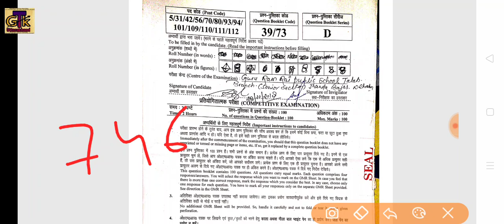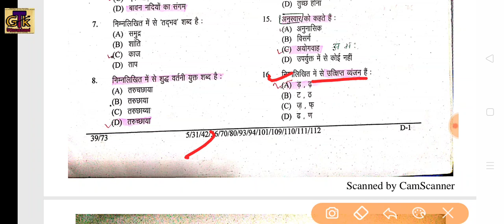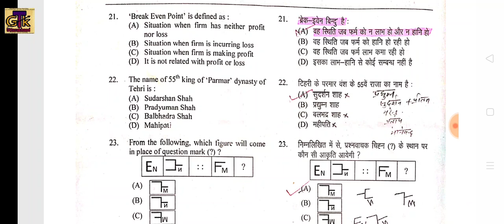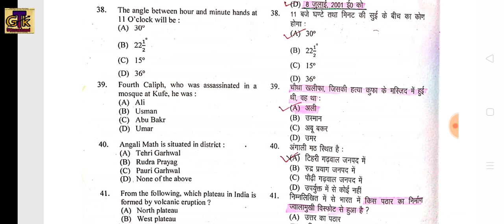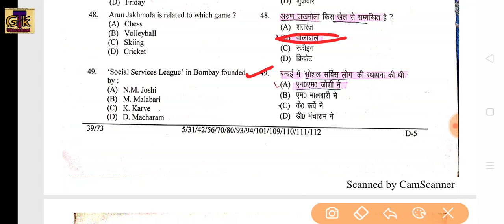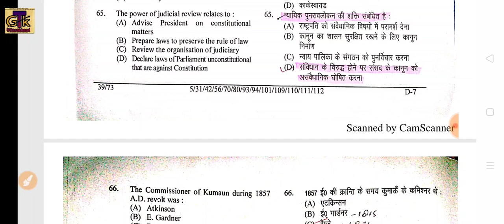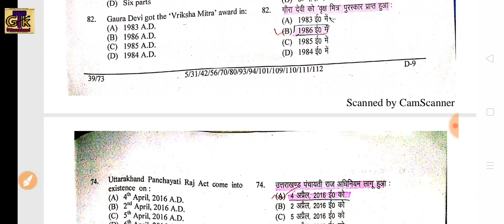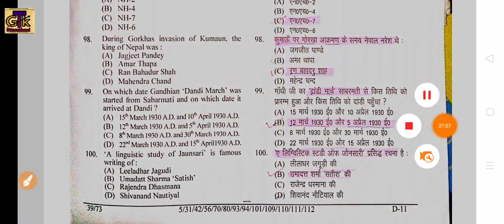Uksssc kanisth Sahayak/Data Entry Operator/Tax Collector/Survey Lekhpal Previous Year Solved Paper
UKSSSC समूह ‘ग’ डाटा एण्ट्री ऑपरेटर / कनिष्ठ सहायक / अन्य 746 पदों पर सीधी भर्ती 2020

25/UKSSSC/2020 - Junior Assistant/DEO/Collector/Ameen/Survey lekhpal/Peshkaar/Record Keeper/Telephone Operator. (12/03/2020)

उत्तराखण्ड में 746 Posts पर निकली बम्पर भर्तियाँ, Uksssc Latest Notification New Vacancy । 12th Pass

विभिन्न विभागों में समूह ‘ग’ के अन्तर्गत कनिष्ठ सहायक/डाटा एंट्री ऑपरेटर व अन्य समान अर्हता के पदों का विज्ञापन हेतु क्लिक करें

कोर्स प्रारम्भ होने की तिथि- 01 जून 2020 👌👌👌

UKSSSC समूह ‘ग’ डाटा एण्ट्री ऑपरेटर / कनिष्ठ सहायक अन्य 746 पदों पर सीधी भर्ती 2020:UKSSSC उत्तराखण्ड अधीनस्थ सेवा चयन आयोग द्वारा विभिन्न विभागों में समूह ‘ग’ के अन्तर्गत डाटा एण्ट्री ऑपरेटर / कनिष्ठ सहायक/ कनिष्ठ सहायक सह डाटा एण्ट्री ऑपरेटर के रिक्त 431 पदों, कनिष्ठ सहायक सह कम्प्यूटर डाटा एण्ट्री ऑपरेटर के 81 पदों, कर संग्रहकर्ता के रिक्त 149 पदों, अमीन/भूमि अध्याप्ति निरीक्षक के रिक्त 12 पदों, सर्वे लेखपाल के रिक्त 56 पदों, रिकार्ड कीपर के 01 पद, पेशकार के 01 पद, टेलीफोन ऑपरेटरके 04 पदों, स्वागती के रिक्त 03 पदों तथा राज्य सम्पत्ति विभाग के टेलीफोन ऑपरेटर के 08 पदों अर्थात कुल 746 पदों पर सीधी भर्ती द्वारा चयन हेतु विज्ञापन।

विज्ञापन प्रकाशन की तिथि: 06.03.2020
ऑनलाइन आवेदन की प्रारम्भ तिथि:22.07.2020
ऑनलाइन आवेदन की अन्तिम तिथि:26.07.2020
परीक्षा शुल्क Net Banking/Debit Card द्वारा जमा करने की अंतिम तिथि: 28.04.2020
लिखित परीक्षा की सम्भावित तिथि: माह सितम्बर, 2020